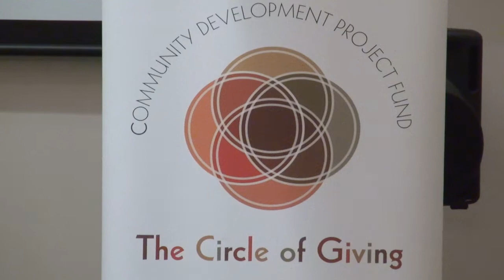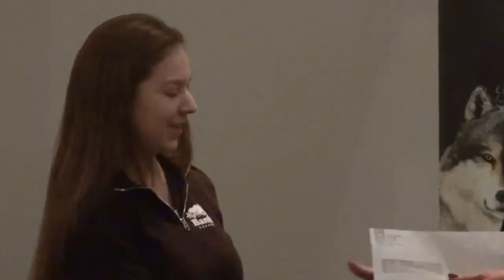Caisse Populaire Kahnawake Community Development Project Fund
The Caisse Populaire Kahnawake handed out a total of $45,000 dollars to various community groups and students on Tuesday, October 30th, all part of the Caisse’s Community Development Project Fund.